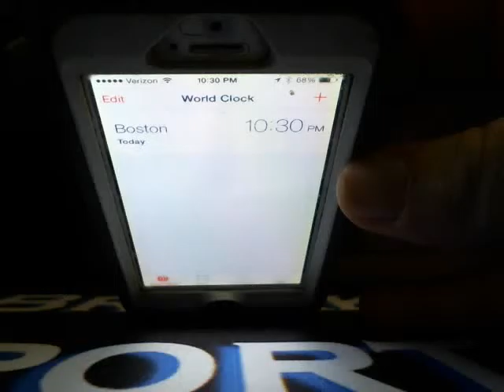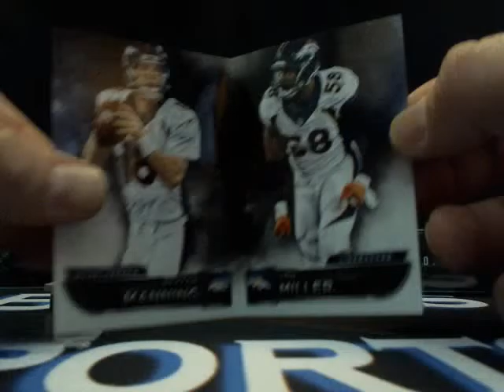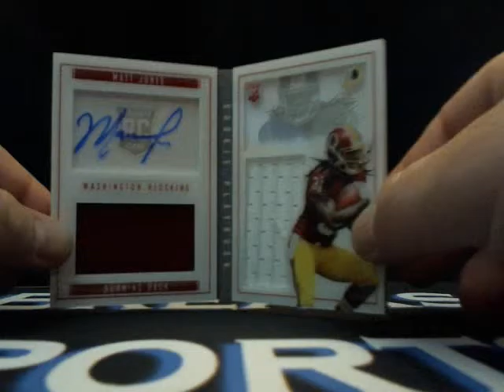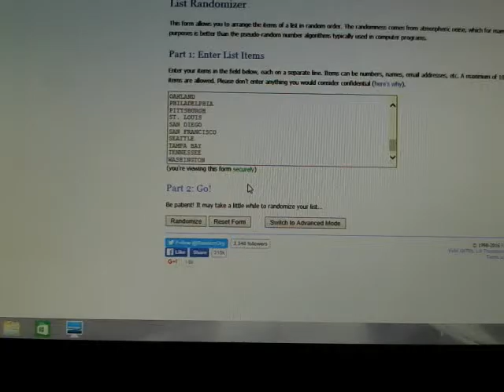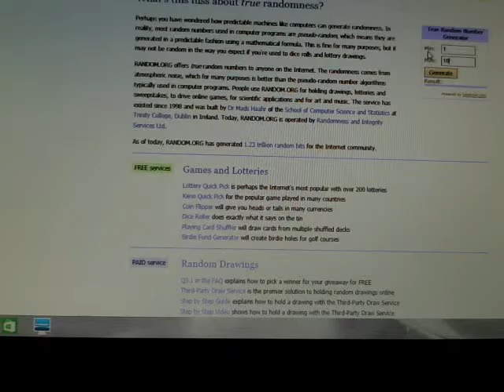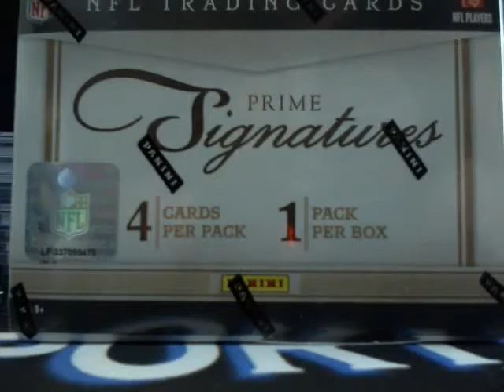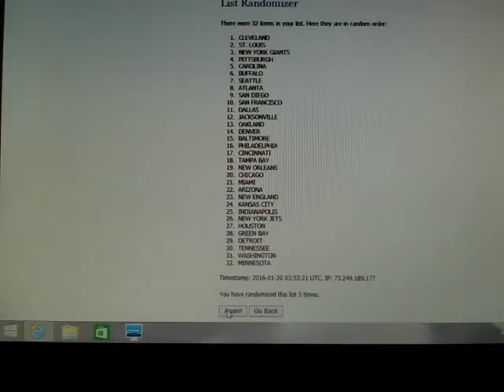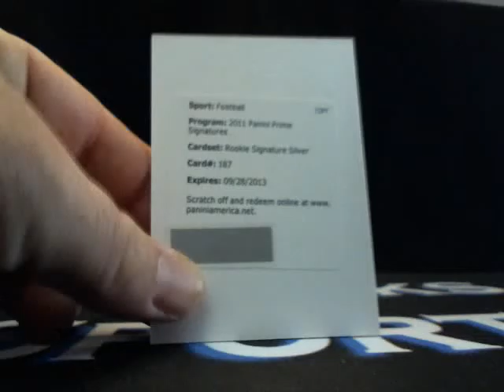1/19/16 2015 Playbook 3 Box Ebay Break+2 Cyber Monday Packs+Bad Beat Bonus BOX!!